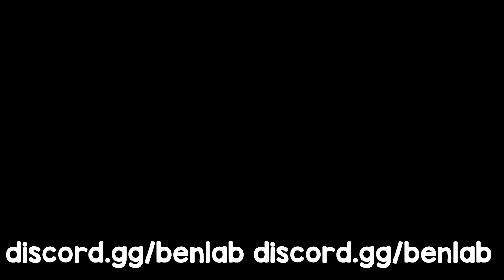DO NOT WATCH THIS VIDEO | Rust